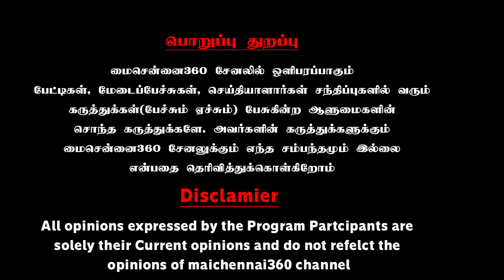நீங்க எதிர்ப்பார்க்குற அரசியல் இந்த வீடியோவில் இல்லை | Advocate Alim Albuhari Ultimate Speech